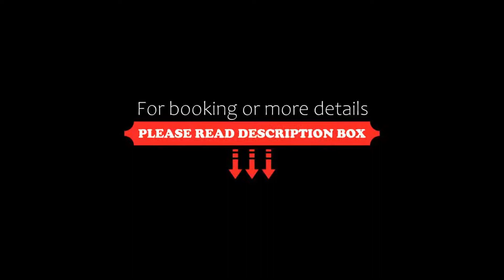Hotel Cavour, Novara, Italy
About Property:
You're eligible for a Genius discount at Hotel Cavour! To save at this property, all you have to do is sign in.
Hotel Cavour is in front of Novara Railway Station, and offers free internet, free parking, and free access to its gym with sauna. The staff is multilingual.
The 4-star Cavour Hotel features air-conditioned rooms with an LCD TV. Each room features elegant Italian furniture, and mosaics in the bathroom with large sho...
Property Type: Hotel
Address: Via San Francesco D'Assisi 6, 28100 Novara, Italy
Searching For
1. Hotel Cavour - Novara - Italy
2. Hotel Cavour - Novara - Italy Address
3. Hotel Cavour - Novara - Italy Rooms
4. Hotel Cavour - Novara - Italy Amenities
5. Hotel Cavour - Novara - Italy Offers and Deals
Audio Credit:
Track Title: Reasons To Hope
Artist: Reed Mathis